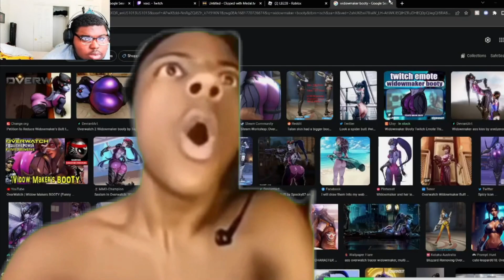GCOOL DID WHAT!? | Birdcage